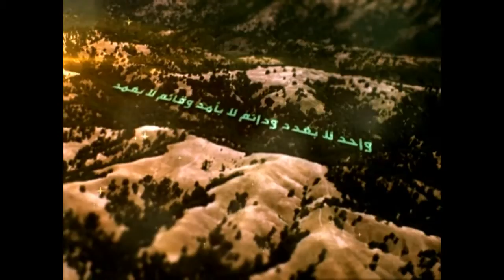168 - شرح أصول الكافي - باب البيان ولزوم الحجة، الحديث الرابع والخامس - السيد جعفر الحسيني الشيرازي